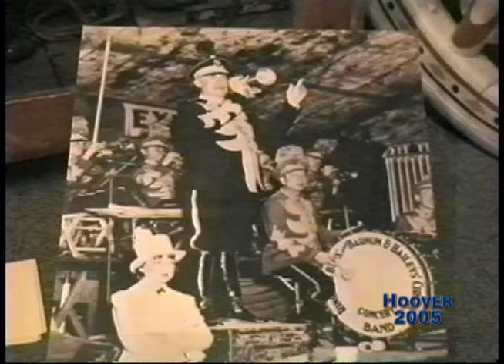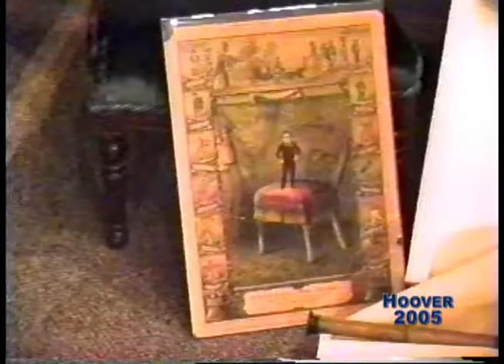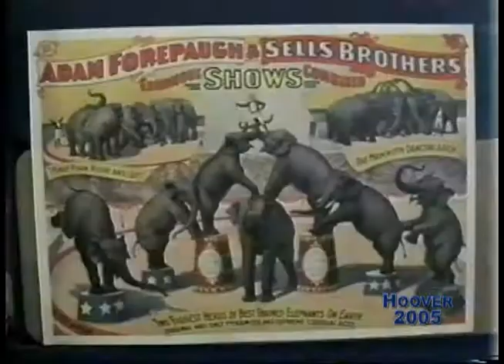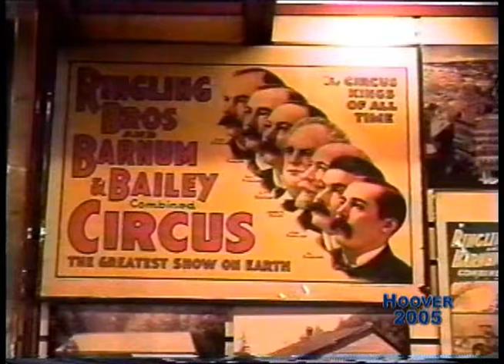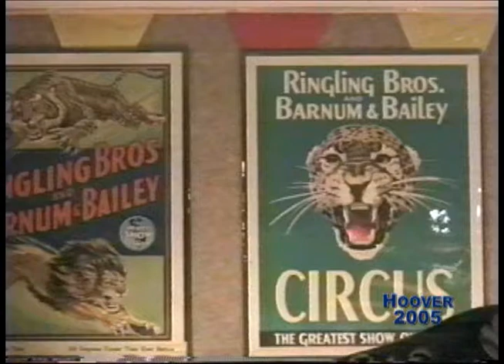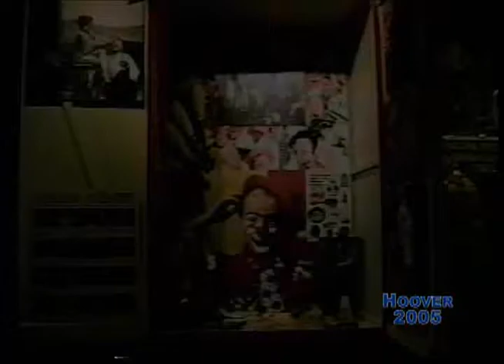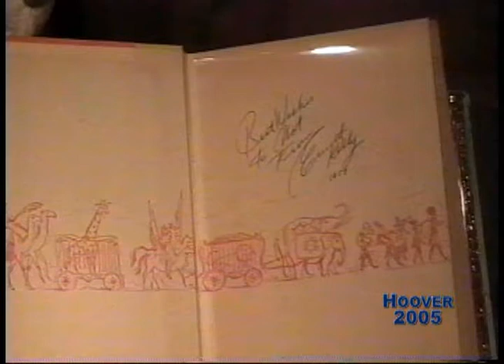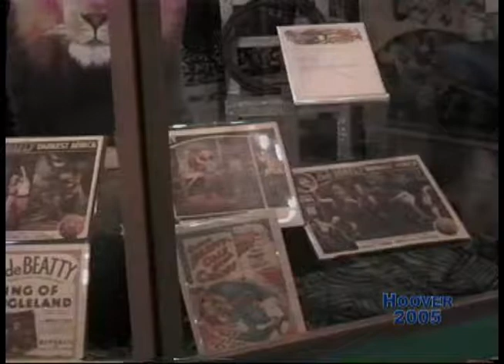Under the Big Top: The Circus in America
An overview of the 2005 Hoover Presidential Library-Museum exhibit about the history of the circus in the United States